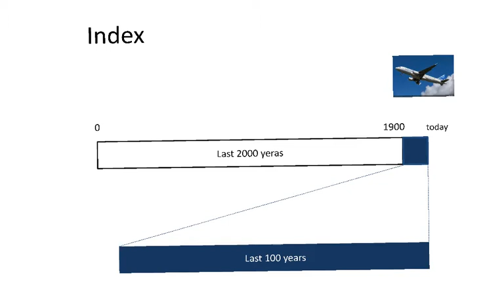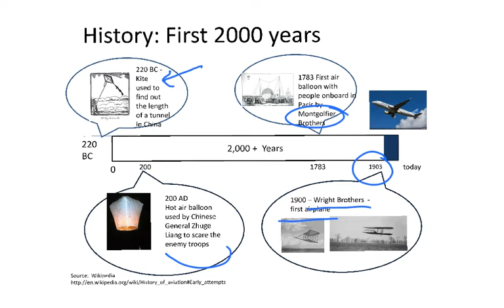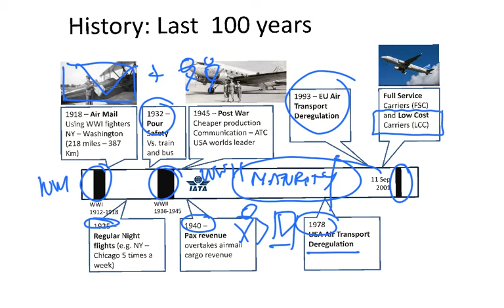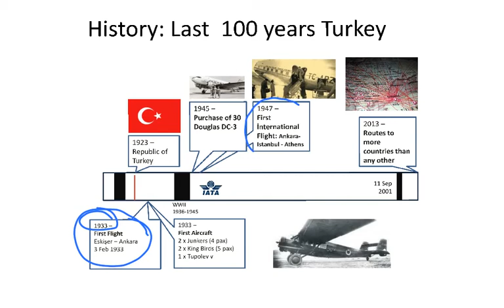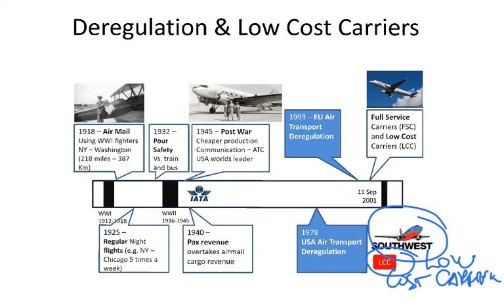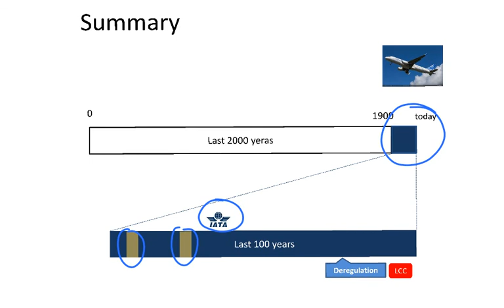Airline History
Brief introduction about the last 100 of airlines